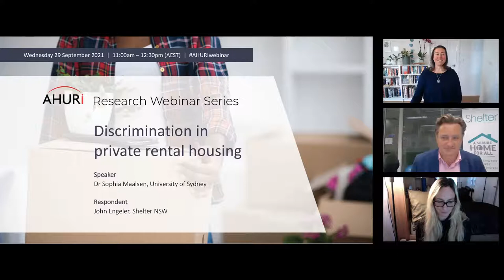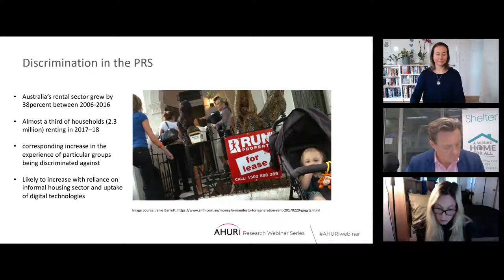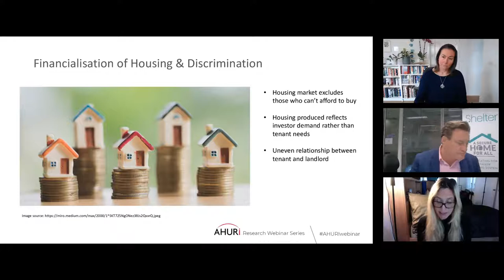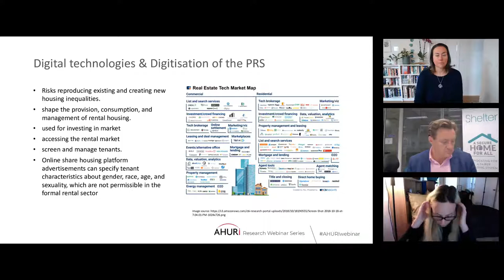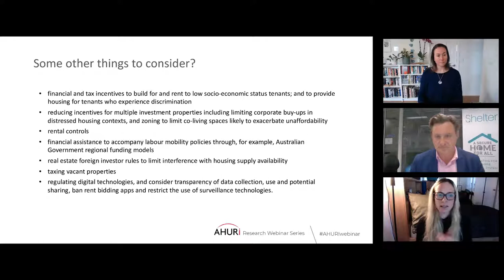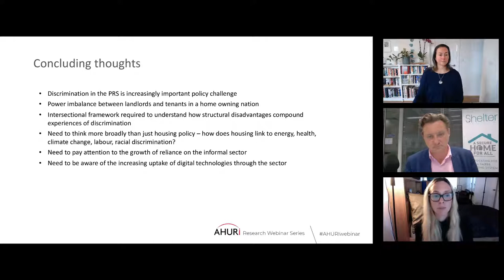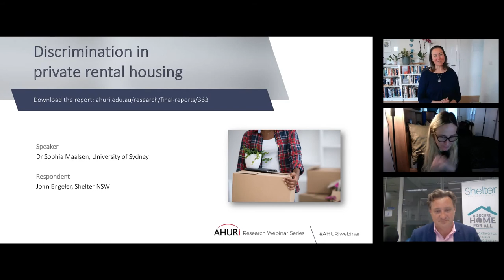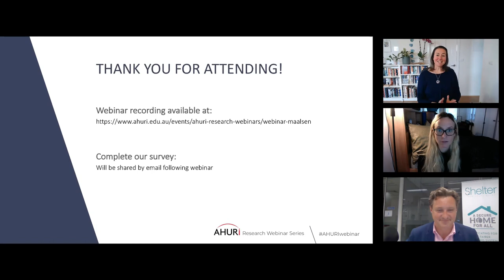Webinar: Discrimination in private rental housing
Originally hosted: Wednesday 29 September 2021

This free webinar presented findings from the AHURI research project — Understanding discrimination effects in private rental housing — led by Dr Sophia Maalsen, University of Sydney. This research examines discrimination and existing policy, law and practice in Australia’s private rental sector including the impact of informal tenancies and the increasing role of digital technologies.

Speakers:
Dr Sophia Maalsen, University of Sydney
John Engeler, CEO, Shelter NSW
Dr Gina Zappia, Research Manager, AHURI (facilitator)